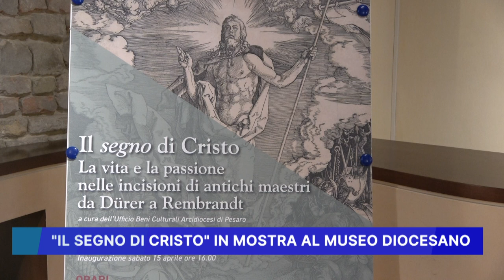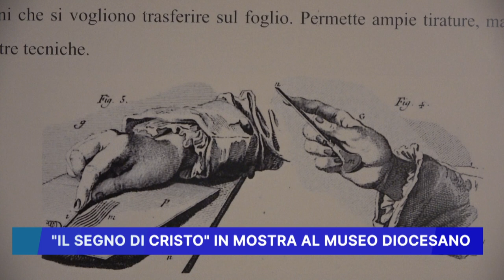IL SEGNO DI CRISTO IN MOSTRA AL MUSEO DIOCESANO